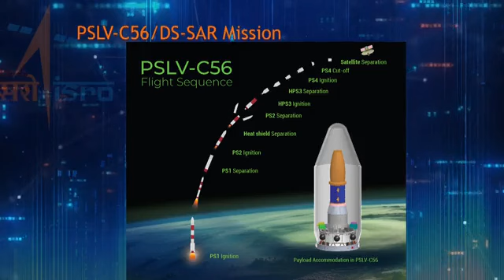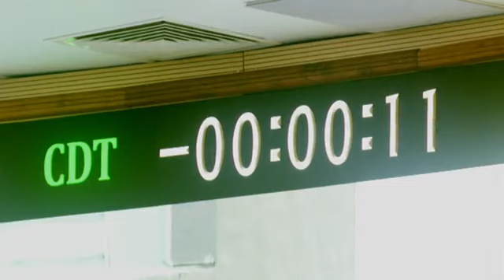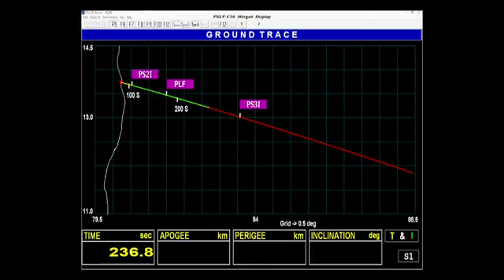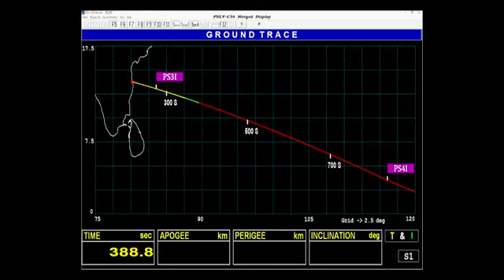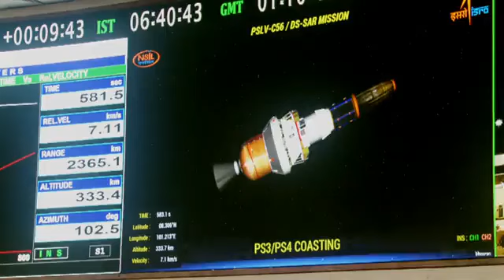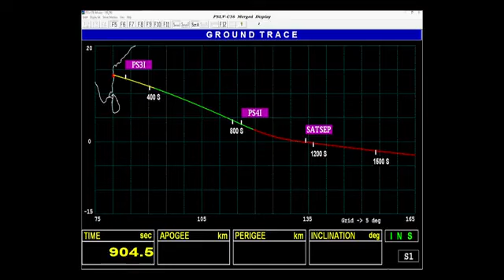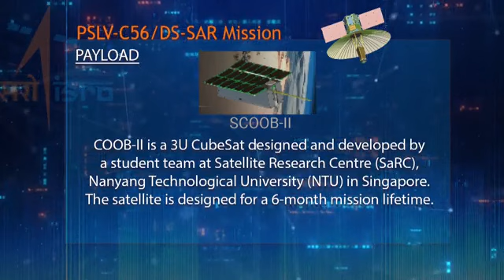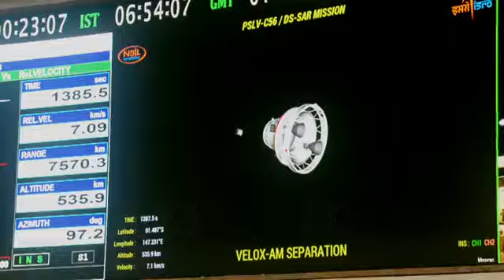Chandrayaan 3: Discover the Secrets of ISRO's Moon Mission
youtubechannel.